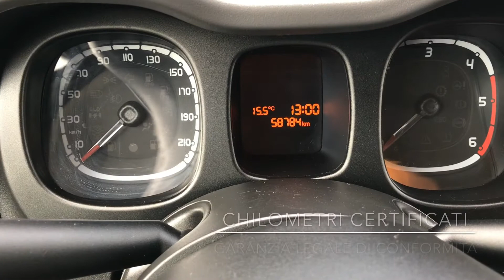FIAT Panda Van 1.3 MJT S&S Pop Van 55kW 75CV 2 posti Euro 5 Km 58.784